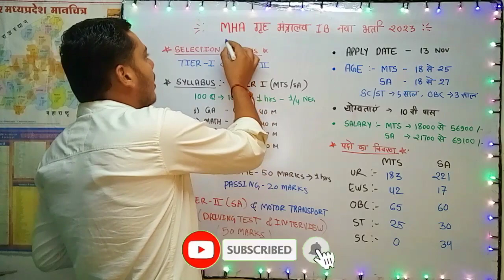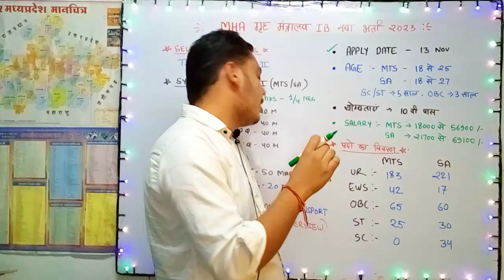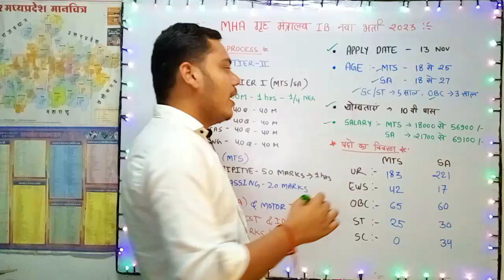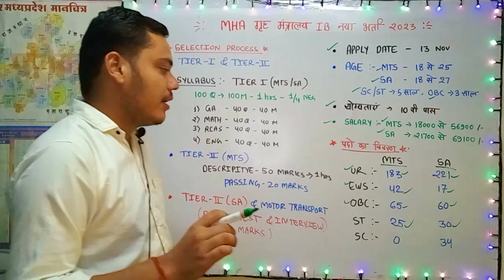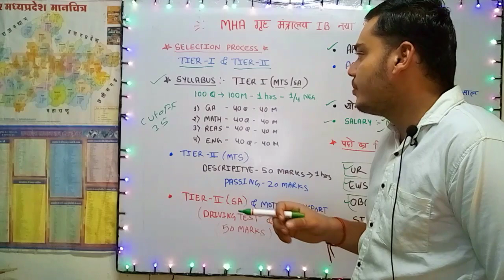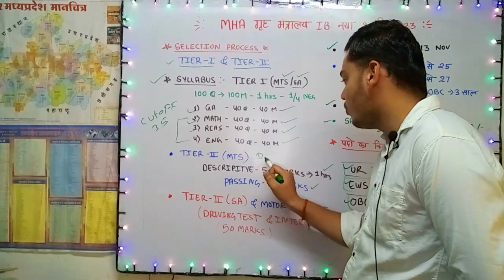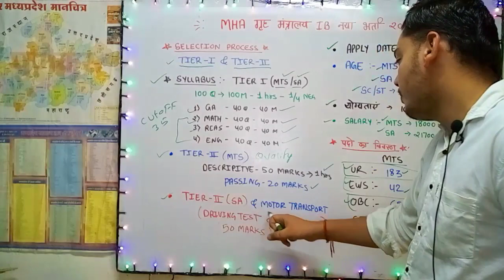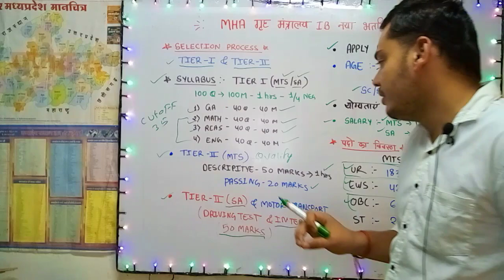MHA गृह मंत्रालय IB नया भर्ती 2023 जारी ✅ | IB खुफिया विभाग नया भर्ती 2023 | IB पिछला कटऑफ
Bittu Gk Study
BITTU GK STUDY
bittu gk study

MHA गृह मंत्रालय IB नया भर्ती 2023 जारी
IB खुफिया विभाग नया भर्ती 2023
IB पिछला कटऑफ
IB पिछला कटऑफ
IB NEW VACANCY 2023
INTELLIGENCE BUREAU NEW RECRUITMENT 2023
SARKARI NAUKRI 2023
GOVERNMENT JOB RECRUITMENT 2022
10THPASSJOB

MHA गृह मंत्रालय IB नया भर्ती 2023 जारी, IB खुफिया विभाग नया भर्ती 2023, IB पिछला कटऑफ, IB NEW VACANCY 2023, INTELLIGENCE BUREAU NEW RECRUITMENT 2023, IB MTS RECRUITMENT 2023, IB MTS SA RECRUITMENT 2023, sarkari Naukri 2023, government job recruitment 2023, 10thpassjob, 10th pass recruitment 2023, JANMEJAY CLASSES